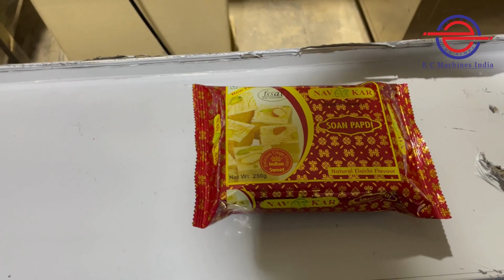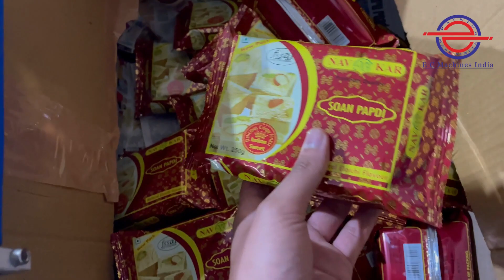Soan Papdi | Automatic pouch packing machine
EC Machines India

No. 9, 2nd Main Road, 3rd cross,
Tumkur Rd, behind RNS Motors,
Raghavendra Layout,
Yeswanthpur, Bengaluru,
Karnataka 560022

Hi, this is Chaitanya Sharma

Our company specializes in manufacturing and supplying high-quality automatic pouch-packing machines that offer efficiency, accuracy, and reliability. With our advanced technology and customizable options, we aim to streamline your packaging processes and enhance productivity.

If you are interested or would like more information about our automatic pouch-packing machines, I would be more than happy to provide you with detailed specifications, pricing, and any other assistance you may require.